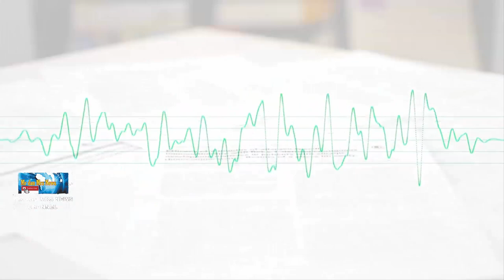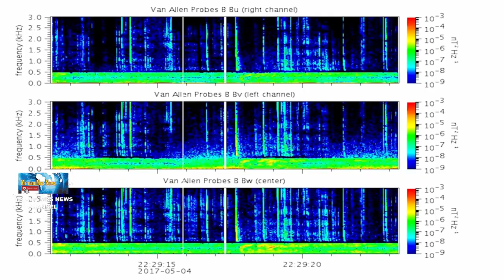CARA ASTRONOM MEREKAM SUARA DI LUAR ANGKASA, (PART 1)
TERIMAKASIH !!

SUARA DI LUAR ANGKASA
SUARA PLANET
SUARA GALAKSI
SUARA LUBANG HITAM
VOICE IN SPACE
PLANET VOICE
GALAXY SOUND